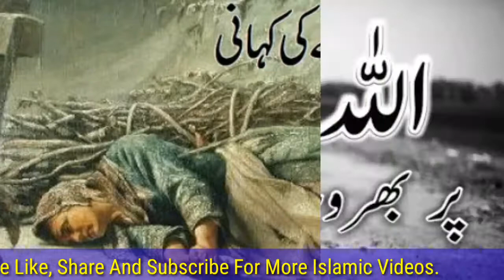Allah Par Bharosa || एक काफिर और हमारे प्यारे नबी ﷺ का वाकिया || اللہ پر بھروسہ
Allah par bharosa,
 allah pe bharosa ,
Hmare Pyare Nbi Huzoor ﷺ aur aik kafir ka waqiya,

अल्लाह तबारक व तआला पर भरोसा!
अल्लाह तबारक व तआला पे भरोसा!
हमारे आका हजरत मोहम्मद मुस्तफा सरकारे दो आलम ﷺ और एक काफिर का वाकिया!

दोस्तों विडियो अगर अच्छी लगे तो लाईक और शेयर करके शवाब के मुस्तहिक बनें, अल्लाह आपको इसका अज्र जरूर देगा।
हम हर रोज अच्छी-अच्छी और प्यारी-प्यारी हदीसें लेकर हाजिर होते हैं।
तो हमे आपकी सपोर्ट की जरूरत है अगर आपको हमारा चैनल पसंद आ रहा हो तो हमारे चैनल "डेली सार्ट हदीस" को सब्सक्राइब करके हमारा हौसला अफजाई करें ताकि हम आपको अच्छी अच्छी और प्यारी-प्यारी हदीसों से नवाज सकें।
फिर मिलते हैं इंशाअल्लाह एक नयी विडियो के साथ।
अस्सलाम वालेकुम रहमतुल्लाही व बरकातहु!